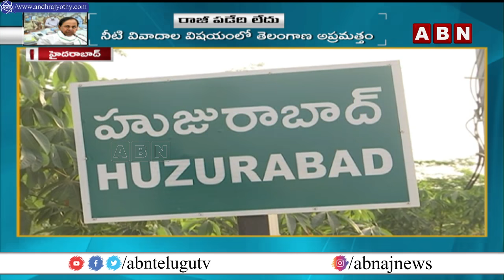జగన్ తప్పులు.. కేంద్రానికి దొరకకుండా జాగ్రత్తలు | AP Govt Removes Jagan Names to Upadi Hami Works